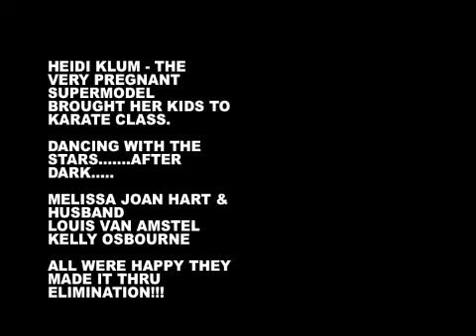KLUM KARATE KIDS 2, DWTS EXCLUSIVE! S1195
S1195 STEVE BRODERSEN REPORTS FROM L.A. 09/29/09

HEIDI KLUM - THE VERY PREGNANT SUPERMODEL BROUGHT HER KIDS TO KARATE CLASS.
DANCING WITH THE STARS.AFTER DARK..

MELISSA JOAN HART & HUSBAND
LOUIS VAN AMSTEL
KELLY OSBOURNE
ALL WERE HAPPY THEY MADE IT THRU ELIMINATION!!!